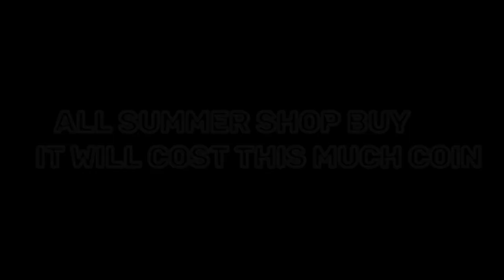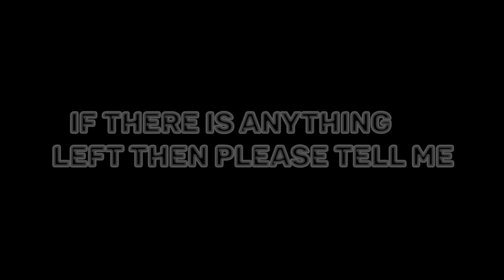Blockman Go Skyblock || How To Collect All Materials...